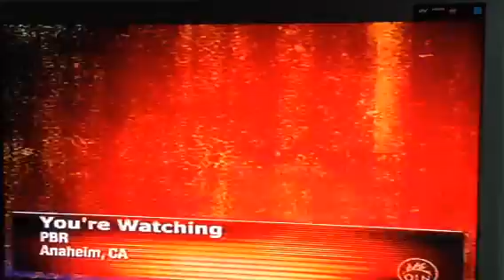Pastor Todd Pierce saves BJ Kramps from horrible Bull ridin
Todd was actually fined for this !